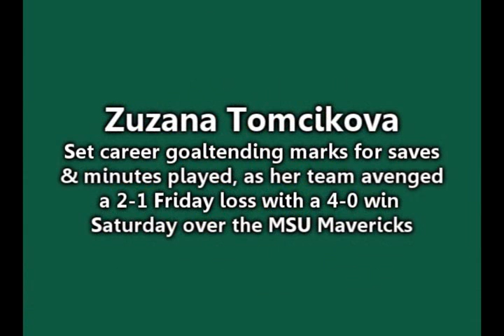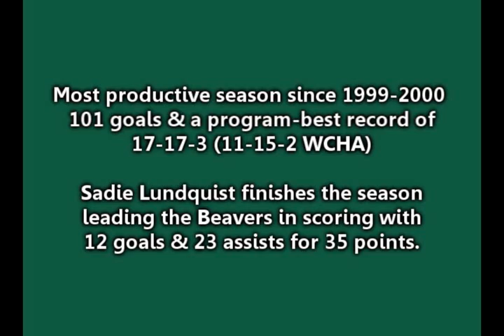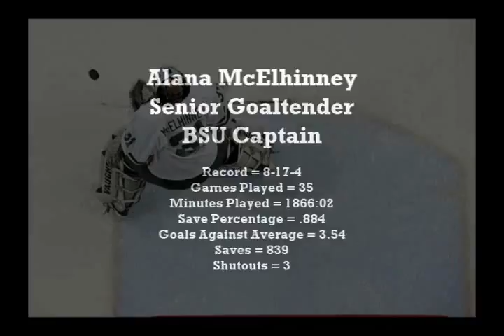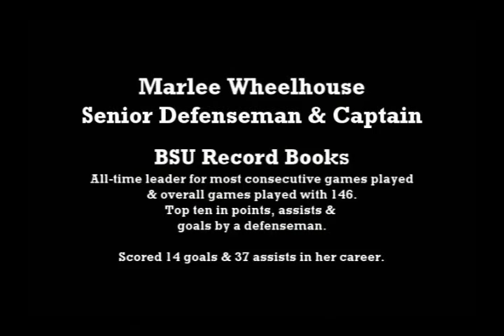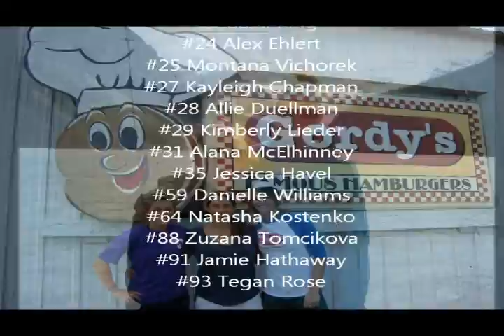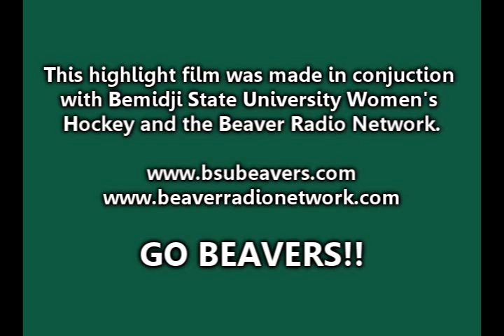2011-12 BSU Women's Hockey Highlight Reel - NO MUSIC.wmv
It was a year of firsts for the Bemidji State University women's hockey program. First national ranking. First All-Western Collegiate Hockey Association First Team selection. First All-American pick. First win over an eventual National Champion. The Beavers went into the season with questions about where their scoring would come from with the loss of three of the team's top players from the 2010-11 season. Those questions were quickly answered during the 2011-12 campaign as BSU had its most productive offensive season since 1999-00 with 101 goals en route to a program-best 17-17-3 mark which included five victories over ranked opponents. The Beavers would be ranked or receive votes nationally from Oct. 1 until its playoff loss at North Dakota to conclude the season. BSU's success was due in large part to the success of its power-play, who scored a program-best 36 goals on the man advantage, and the strong play of its netminder Zuzana Tomcikova (Sr., G, Bratislava, Slovakia), who wrapped up her career with an All-WCHA First Team selection and CCM All-America Second Team accolades. The Bemidji State top power-play unit, consisting of all Minnesota natives, was ranked in the top 5 nationally for the majority of the season.